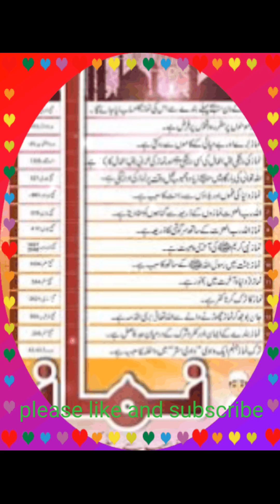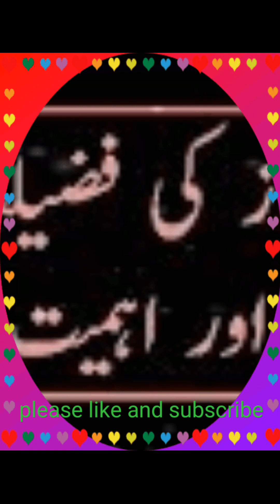namaz ki ahmiyat aur fazeelat